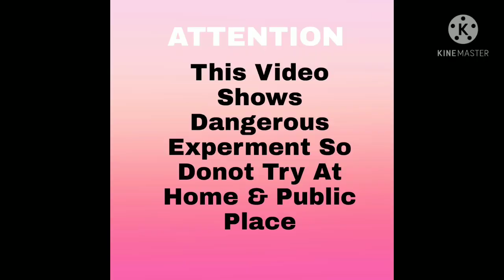WATER vs CANDLE WAX / what Happens 🤔🤔🤔🤔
WATER vs CANDLE WEX / what Happens .Donot Try At Home or public place it is very dangerous so keep safe this video moto is to give knowledge and enjoy the experience